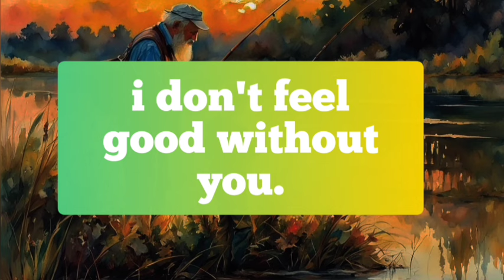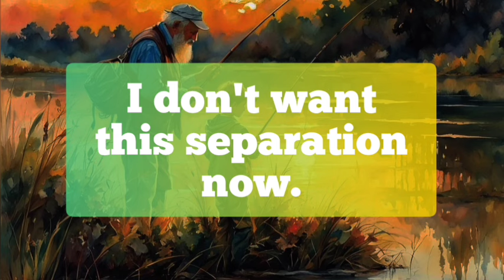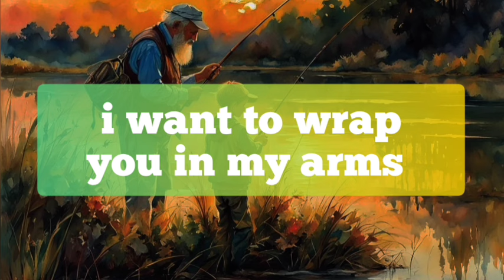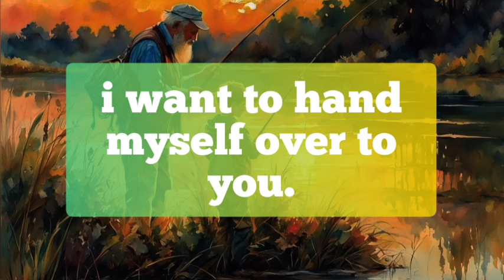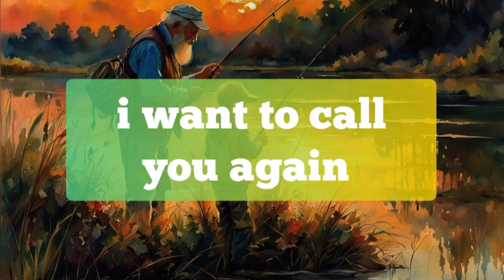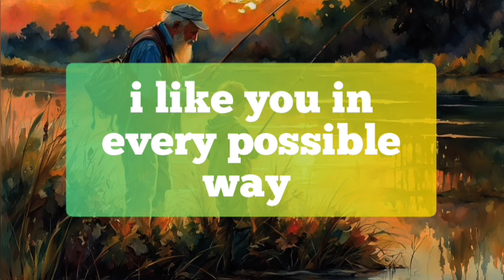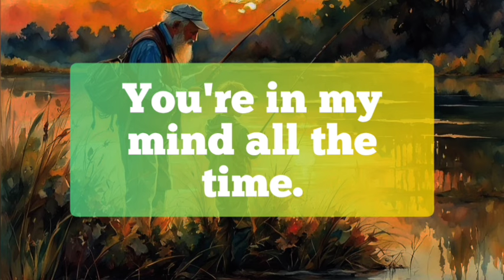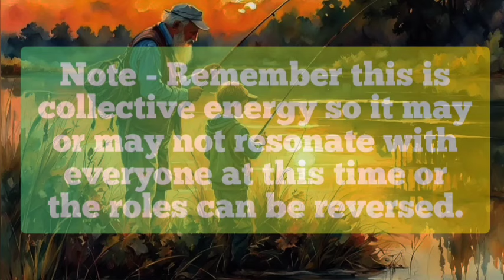Their Current Feelings 🥺🙀